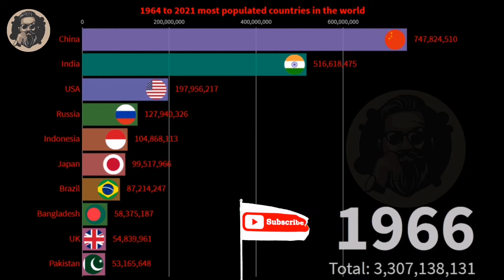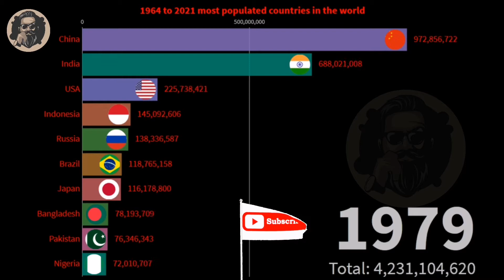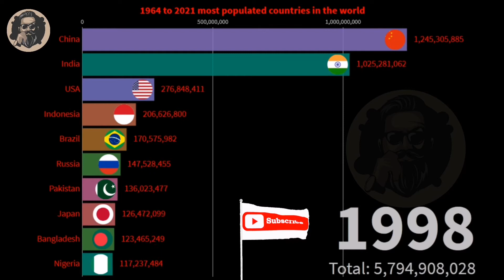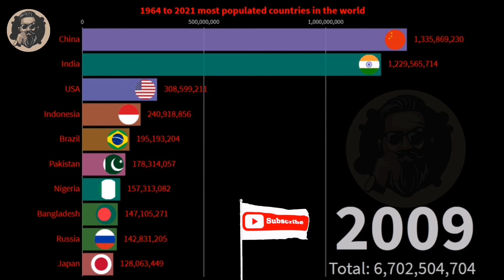1964 To 2021 Most Populated Countries In The World |Aw Discovered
In this video, You'll see 1964 To 2021 Most Populated Countries In The World

Source Data :
Research is based on Google (Different Websites)

Thanks